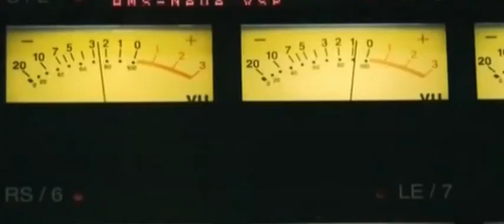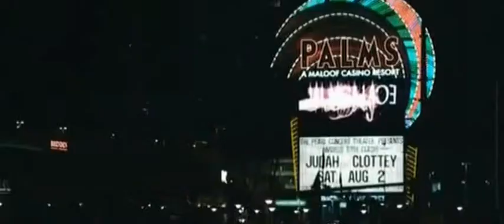Ludacris ft Floyd Mayweather - Undisputed